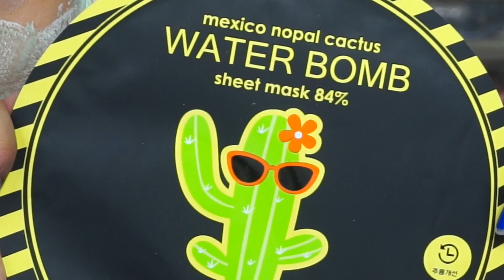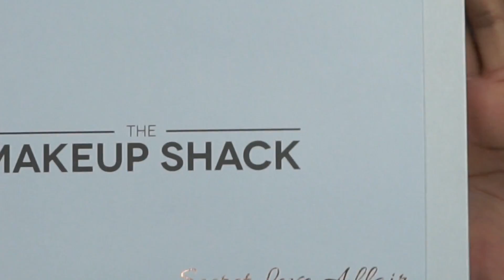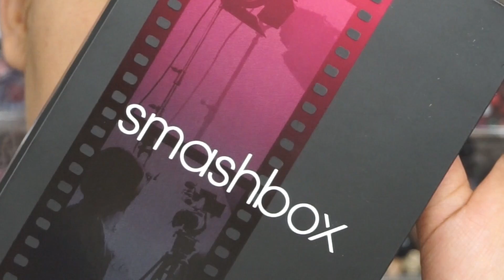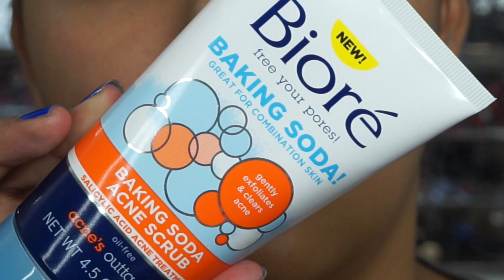HUGE PR UNBOXING NEW MAKEUP LAUNCHES + MORE - ALEXISJAYDA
OPEN ME

INSTAGRAM Alexisjayda
SNAPCHAT Alexisjayda

Alexis Jayda
Roy,Utah,84067

L.A Girl Cosmetics ALEXIS10

The Makeup Shack Alexisjayda

Measurable Difference ALEXISJAYDA

Impressions Vanity Alexisjayda

HEY LOVES! Every Beauty Video I Upload I Will Be Picking A Winner! Ill Be Sending Out 3 Or More Beauty Products :)
Comment Like You Normally Would XO
This Is How We Choose The Winner Or Winners
STAY ACTIVE XO